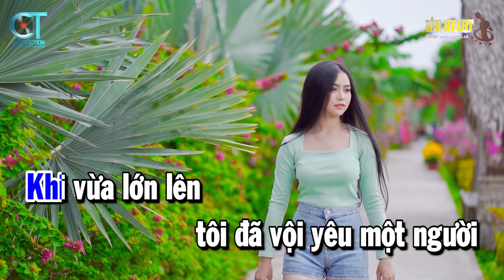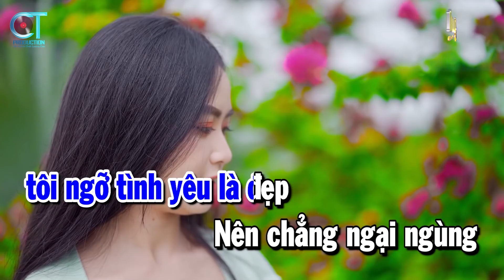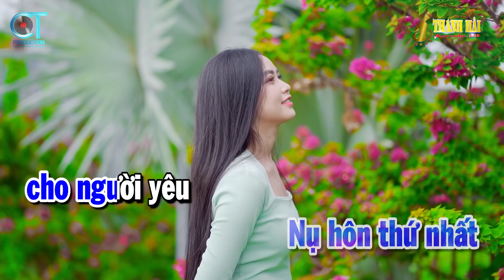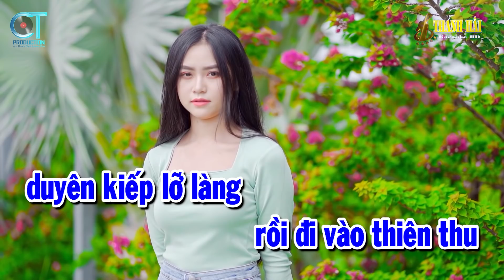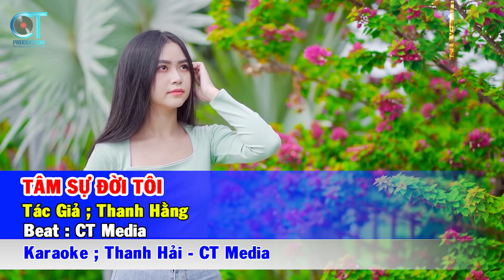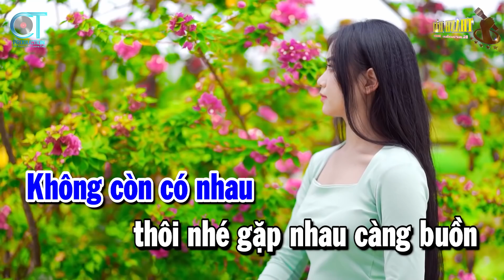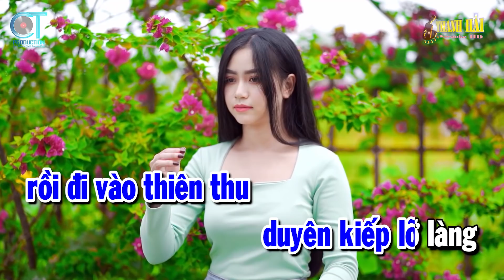Karaoke Tâm Sự Đời Tôi Tone Nam | Nhạc Sống Beat Hay 2022